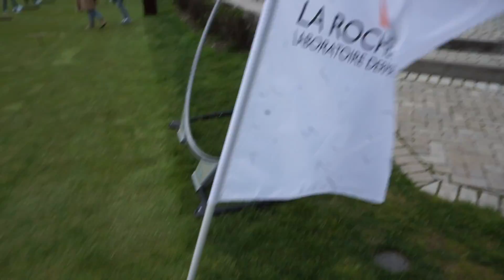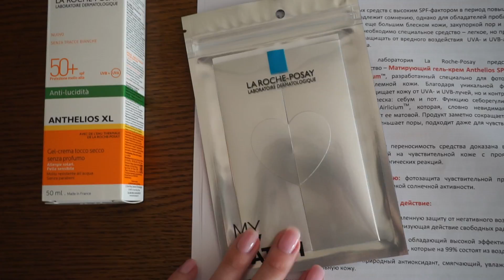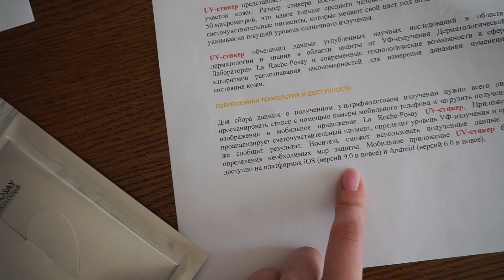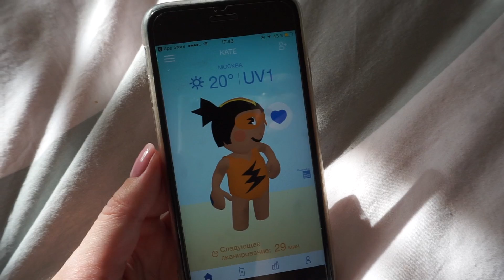КОГДА ЧТО-ТО ПОШЛО НЕ ТАК | VLOG Episode 1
У БРАТА ДЕНЬ РОЖДЕНИЯ! Но сначала поехали со мной на очень крутую презентацию))

~ La Roche-Posay ~

Где меня найти в соц. сетях?

для телефона: в поиске людей забейте kateli0n

~Пара моих плейлистов~

Добро пожаловать на мой канал! Мои видео в основном о косметике, новинках в сфере бьюти и просто мои мысли обо всем!

Какая у меня камера?
Где я монтирую? - Final cut pro